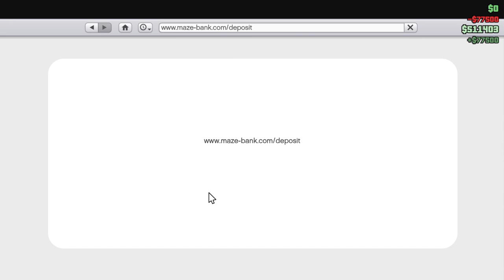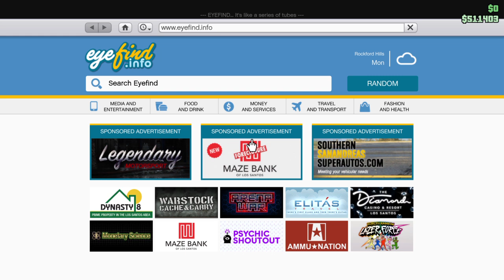GTA V_ GOLD.